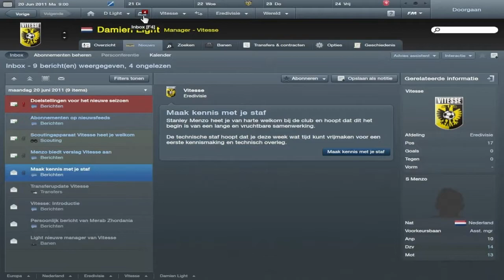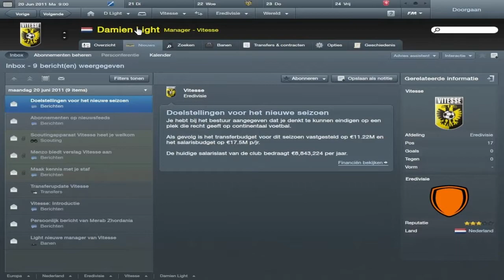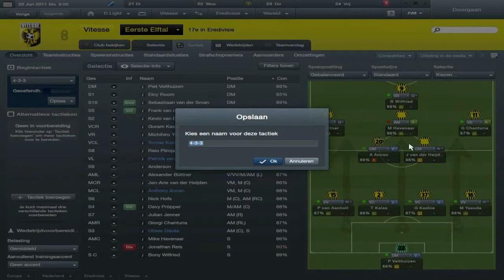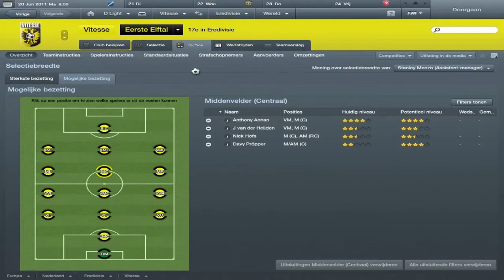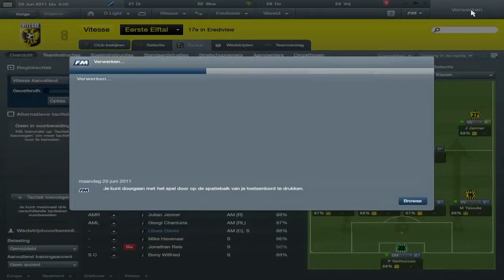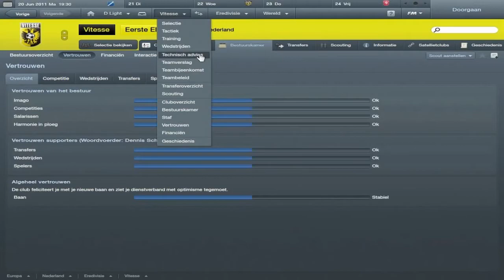Football Manager 2012 : Vitesse | DUTCH COMMENTARY | Deel 1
Wil je meer Football Manager? Like Deze Video.

Bezig met een coole Intro SACKAAA;S